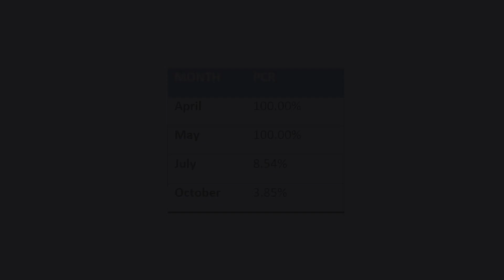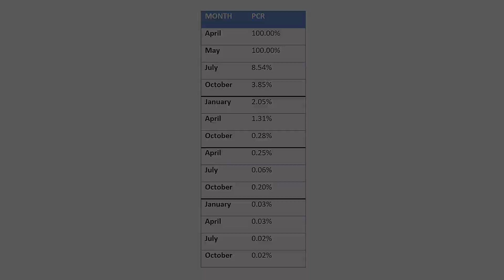My CML PCR Numbers / PCR Results / Chronic Myeloid Leukemia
Stephen shares all of his PCR numbers from his over 10 years as a CML survivor.

0:00 Start
2:38 My PCR Numbers
3:59 PCR Milestones